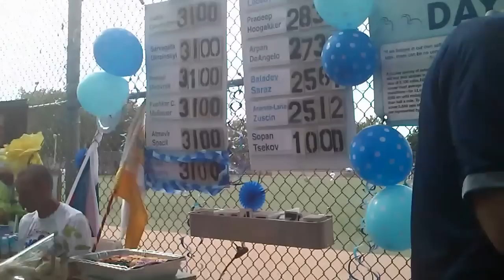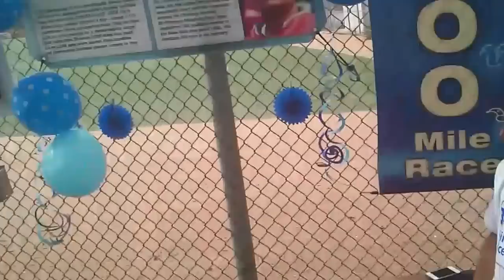Vasu Duzhiy Finish 3100 Mile Race 2012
Vasu Duzhiy finishing 3100 Mile Race 2012. 6th place.